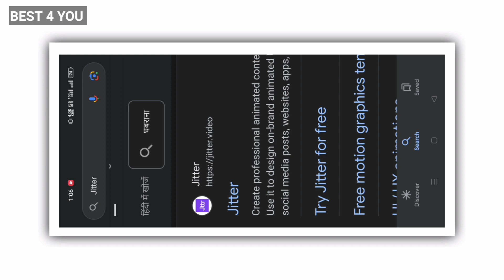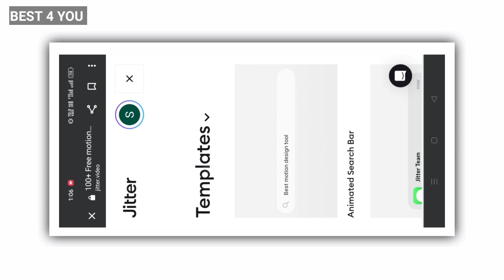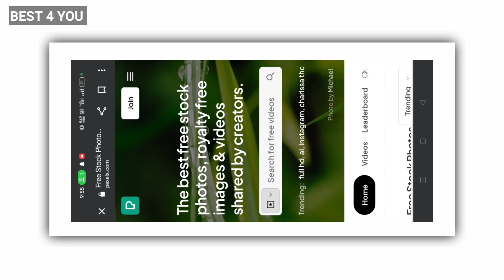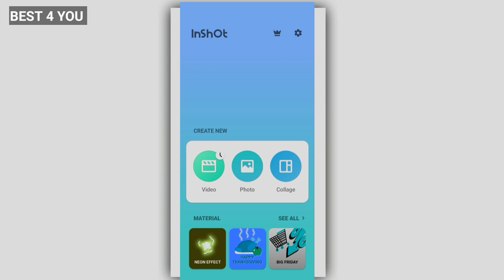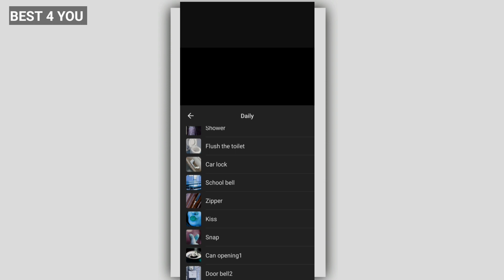Boost your video with Sound Effects | Best 4 You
Sound effects enhance the viewer's experience by adding depth, realism, and emphasis to specific actions or transitions within the video. They include various noises, like clicks, swooshes, impacts, or even futuristic sounds, elevating the overall quality and making the content more dynamic.Motion backgrounds, on the other hand, provide visually appealing backdrops that add movement and depth to the scenes. They often come in various styles, such as abstract designs, futuristic animations, or natural landscapes, contributing to the overall ambiance and visual interest of the video.

Boost your video with Sound Effects
sound Effects motion background Editing technical video Free sound Effects motion background
videobackground sound Effects
Sound Effects aur motion background download kare
Free me sound Effects download kare
Free motion background download kare